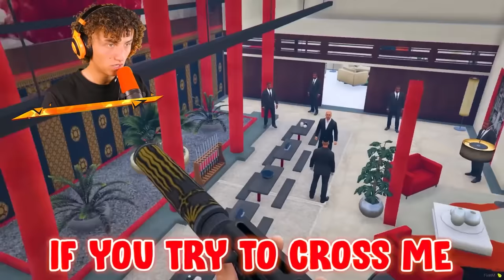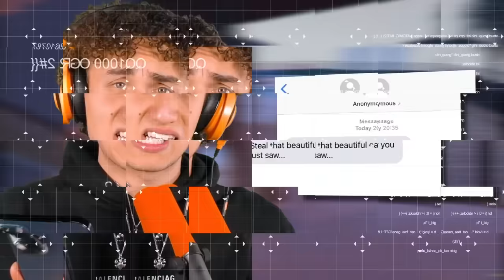250 Best Ways to UPGRADE SUPER CARS in GTA 5!